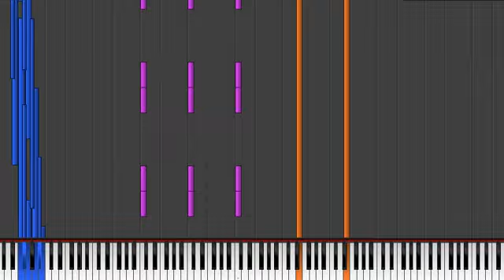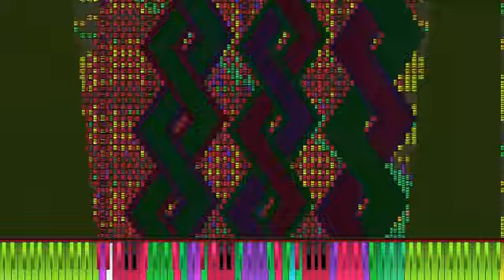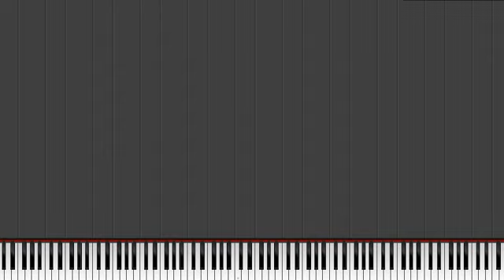HAHAHHAHHAHFHSGJGHSJRKYHUSRUYRSYKRYKTTLJUYTLUYTILUYTDTUYDLDTYILUTLUTULLULULULULULULUULUL.sf2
is white notes, epretroll, tsmb2, carlos sm
danidanijr laughing to death sf2 :33333